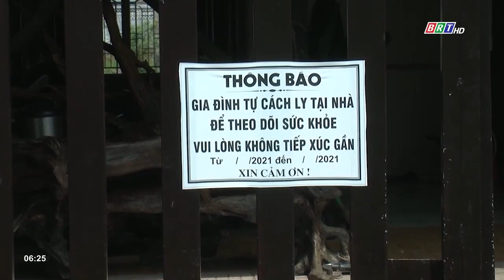Xuất hiện 360 ca nhiễm Covid-19 từ đầu tháng 10 đến nay huyện XM nâng cấp độ phòng dịch | BRTgo